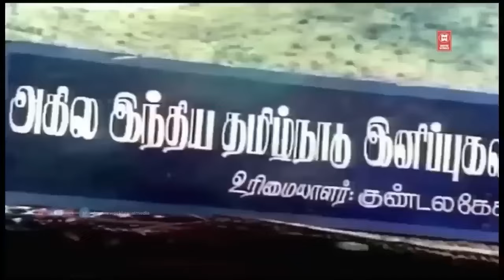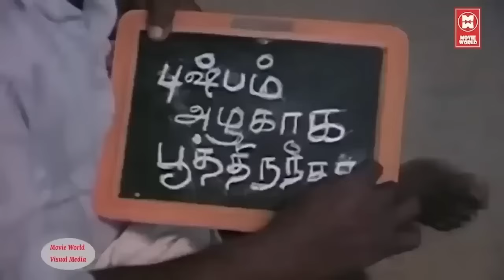அரிசி பருப்பு கிடைக்கும்னு குடும்ப கட்டுப்பாடு ஆபரேஷன் செஞ்சுட்டேன் | Senthil & Goundamani Comedy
அரிசி பருப்பு  கிடைக்கும்னு குடும்ப கட்டுப்பாடு ஆபரேஷன் செஞ்சுட்டேன் | Senthil & Goundamani Comedy Scenes

|| ANTI-PIRACY WARNING ||

*COPYRIGHT PROTECTED*